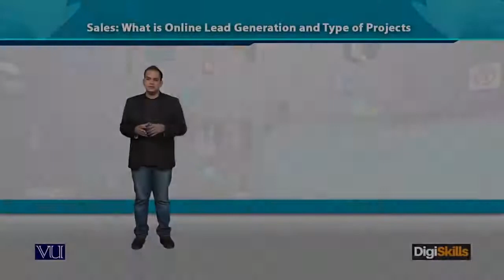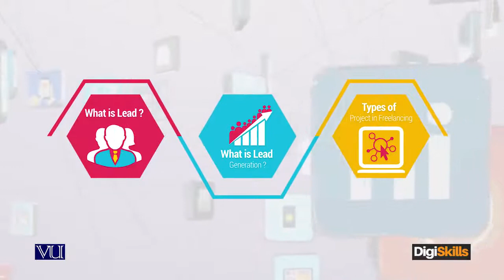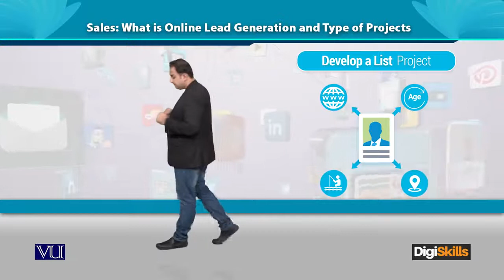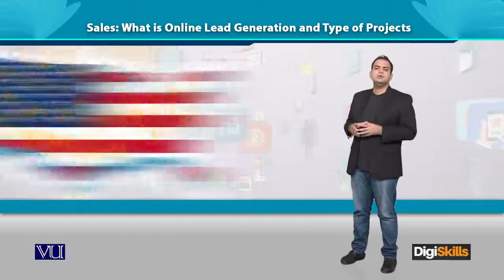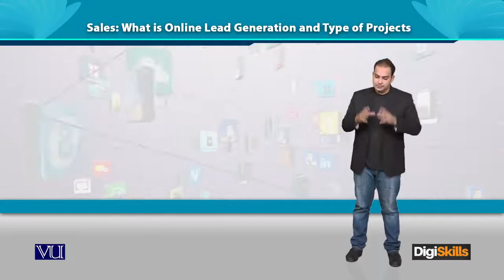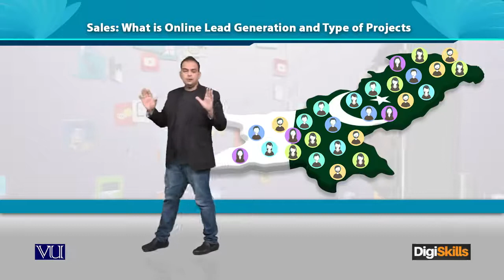Sales What is Online - Lead Generation and Type of Projects - Digiskills - DigiSkills Pakistan